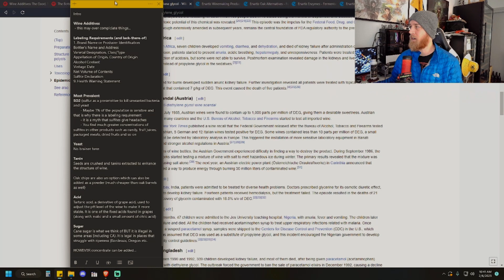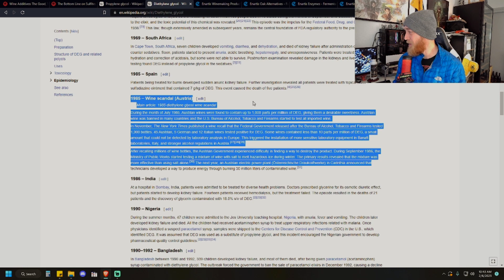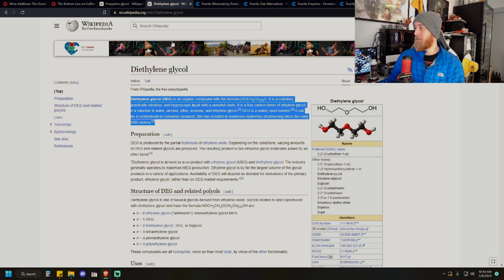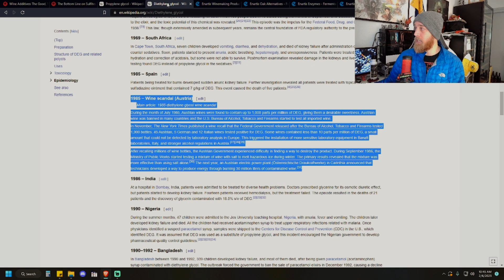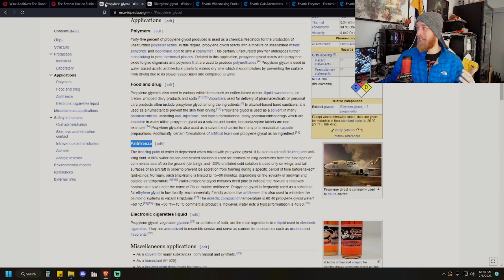Wine Additives (the TIP of the Iceberg)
Listen, there is a metric TON of thing that winemakers have at their disposal to make their wines. Let's dive into a few of the most popular ones.

Resources:
Austria Wine Scandal